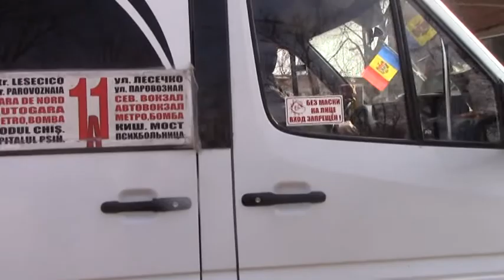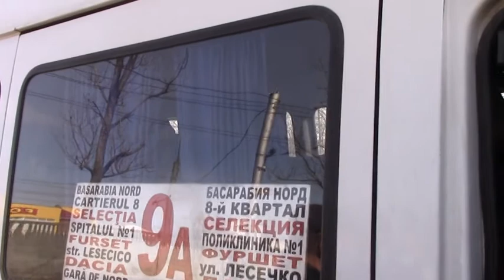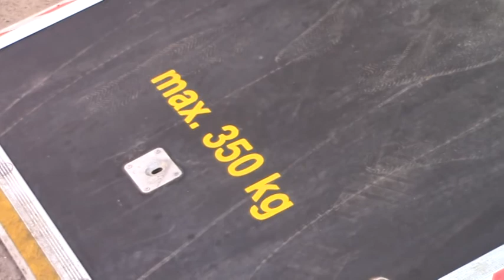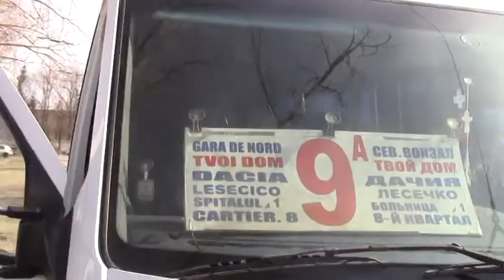Не весь общественный транспорт соответствует стандартам 25 03 2021